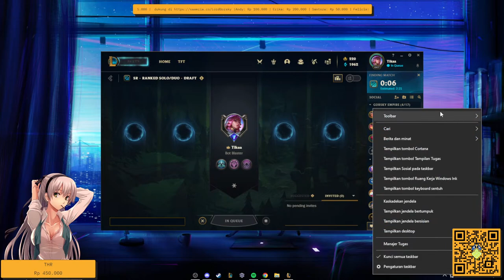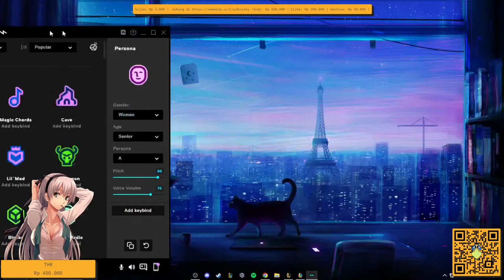LIVE GW DI SABOTASE SAMA @AkuTikaa - League of Legend Indonesia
Bersiaplah untuk menjadi bagian dari Ramadan Game On!

Event ini akan diadakan secara offline di Gamer's Paradise, Jakarta Selatan, dengan berbagai susunan acara mulai dari gaming session League, giveaway, meet & greet dengan KOL favorit kalian, dan juga iftar bersama. Akan ada banyak hadiah yang akan di-giveaway lho, dari berbagai gaming gear, 20 skin untuk Champion favorit kalian, dan hadiah RP terbatas khusus untuk para cosplayer League of Legends! Kalau kalian mau ikut keseruannya, cukup daftarkan diri kalian di link berikut

Pendaftaran akan dibuka dari sampai tanggal 13 April 23:59 WIB.

Sosmed

Spesifikasi PC:

Processors: Intel Core i5-6400
Mobo: Gigabyte Z170
VGA: GTX 750Ti
!jadwal
!pacar
!sebutnamaku
!umur